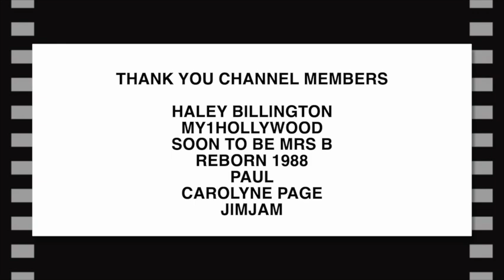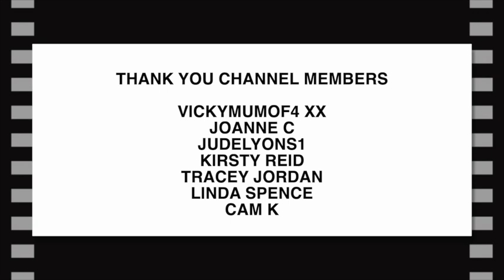Update: Jordanne Cheyenne's YouTube COMEBACK!!!